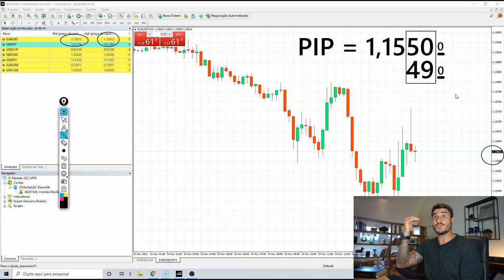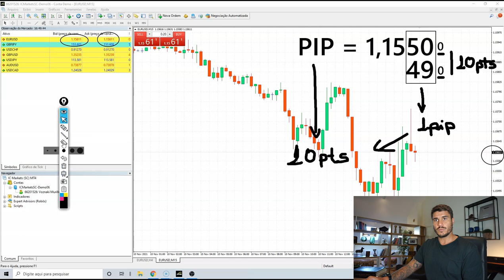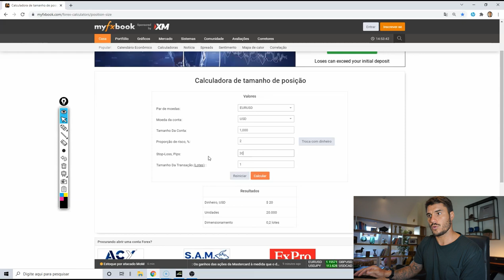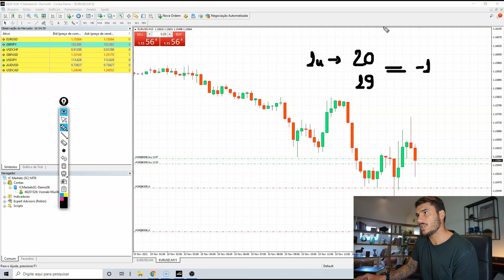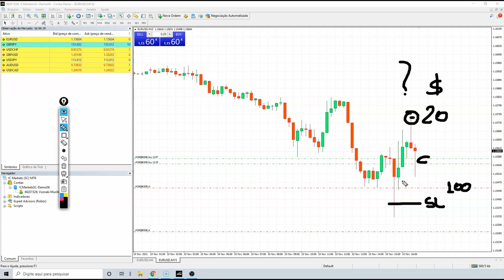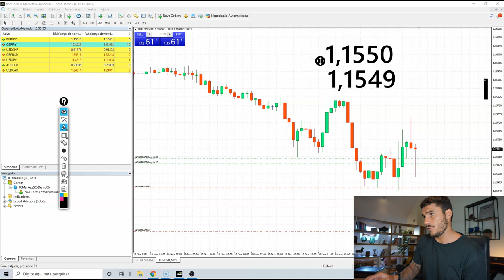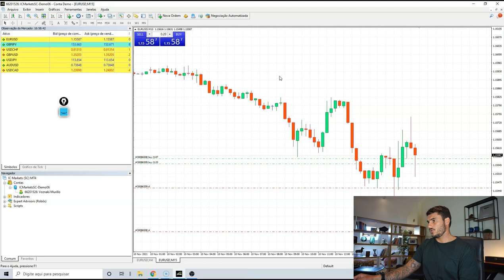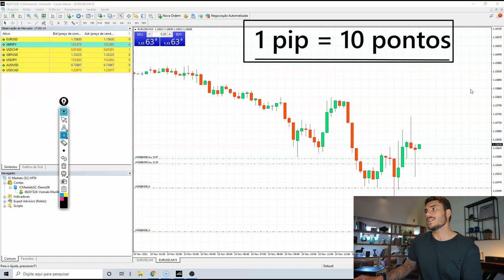O QUE É UM PIP # CURSO DE FOREX PARA INICIANTES (CURINGA ECONÔMICO) | AULA 7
Se você me acompanha já sabe que eu compartilhei a estratégia de forex mais fácil que existe para um trader iniciante ganhar dinheiro de forma consistente e na última semana ela mostrou mais uma vez porque é tão eficaz!

AULA 7 - O QUE É UM PIP # CURSO DE FOREX PARA INICIANTES (CURINGA ECONÔMICO)

Sejam bem vindos à sétima aula do nosso Curso de Forex para Iniciantes totalmente gratuito aqui no Youtube. Na aula de hoje vamos falar o que é um Pip, como funcionam os trades no Forex em termos de PIPs e Pontos e como calcular a posição antes de você começar a operar!
Explicação do meu primeiro vídeo sobre Pips e Pontos.
“As taxas cambiais flutuam em frações de um dólar chamado de PIP (ou PIPs) e esse termo é uma abreviação de Price Interest Point ou Percentage in Point (Ponto de Interesse do Preço ou Percentagem em Ponto) que representa o MENOR MIMENTO DE PREÇO QUE UMA MOEDA PODE TER.
Em corretoras que utilizam quatro casas decimais o PIP é o último dígito de uma cotação, mas algumas corretoras utilizam um sistema de cotação de cinco dígitos (e um sistema de cotação de três dígitos para os pares que contêm a moeda Yen) e para nesses casos o PIP é cotado no quarto dígito (e no segundo dígito para os pares que contêm a moeda Yen).
Por exemplo, o menor movimento do par EUR/USD geralmente é de 0,0001$ ou um ponto base. Quando a taxa de câmbio da moeda aumenta por um PIP, isso significa que o euro se fortaleceu contra o dólar dos Estados Unidos; se as taxas de câmbio diminuírem por um PIP, o euro irá consequentemente enfraquecer em relação ao dólar por isso cada movimento de PIP a seu favor ou desfavor também representa um ganho ou perda quando se negocia forex.

E qual o Valor de um PIP?
Temos dois cenários distintos. Se o USD for a moeda base (exemplo: USD/CAD ou USD/CHF), para calcular o valor do PIP, precisamos utilizar a seguinte fórmula:
Valor do PIP = (Um PIP / Taxa de câmbio) * Tamanho do lote
Exemplo 1: Se comprarmos um lote padrão de USD/CHF, negociado ao nível 0,9885, cada PIP que se mover a nosso favor irá valer 10,11 USD.
Valor do PIP = (0,0001 / 0,9885) * 100.000 = 10,11 USD

O segundo cenário é quando temos um par de moedas que não contém o USD, como por exemplo: EUR/JPY ou GBP/CHF. Esses pares de moedas também são conhecidos como pares de moedas cruzadas, portanto para calcular o valor do PIP, temos que utilizar a seguinte fórmula:
Valor do PIP = ([Um PIP / Taxa de câmbio] * Tamanho do lote) * Taxa de câmbio da moeda base
Exemplo 2: Se comprarmos um lote padrão de GBP/JPY, negociado ao nível 158,45, para calcular o valor do PIP, precisamos da taxa de câmbio da moeda base, a qual é GBP/USD no nosso caso, e precisamos utilizar o valor de 1,4480 como a nossa taxa cambial de conversão.
Valor do PIP = ([0,01 / 158,45] * 100.000) * 1,4480 = 9,13 USD
Se transacionarmos um lote padrão de GBP/JPY, cada movimento de PIP a nosso favor se traduzirá em 9,13 USD de ganho. Se você não tiver muitos conhecimentos de matemática, não terá que se preocupar, pois a maioria das plataformas de negociação oferece uma calculadora de PIP que apresenta automaticamente o valor do PIP de sua transação".

E aí gostou? Deixe seus comentários dúvidas e sugestões e me diz se tem algum outro conteúdo que você gostaria de assistir sobre forex para iniciantes, mercado financeiro, dólar, day trade, bolsa de valores e forex..